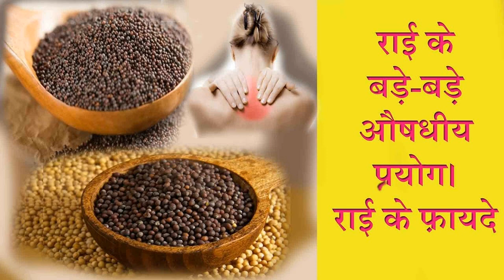राई के आयुर्वेदिक फ़ायदे....................Health Benefits of Mustard seeds/Rai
Uses of Rai ( राई के फायदे :- कफ होने पर ,शरीर के किसी भाग में गांठ होने ,जहर को निकलने के लिए ,कांख की गांठ ,बेहोशी में,मासिक्साव ,हैजा ,गंजेपन ,दिल बैठने पर ,कांटा या कांच लगने पर। )